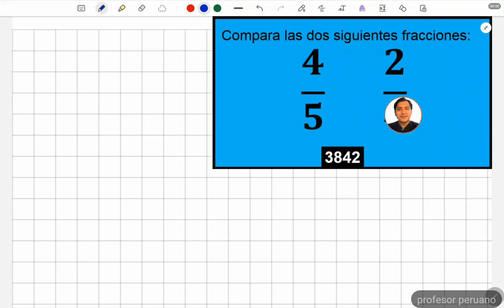Ejercicio resuelto sobre la comparación de dos fracciones heterogéneas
Compara las dos siguientes fracciones: 4/5,2/4